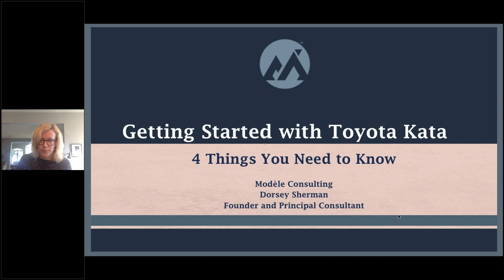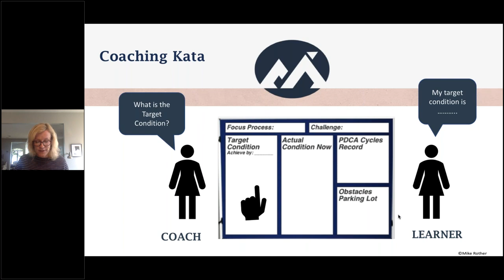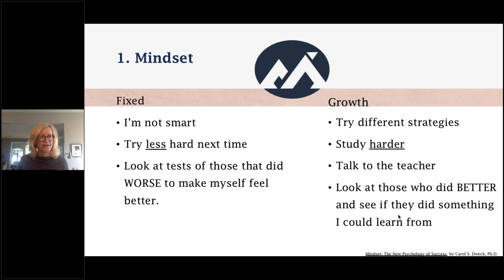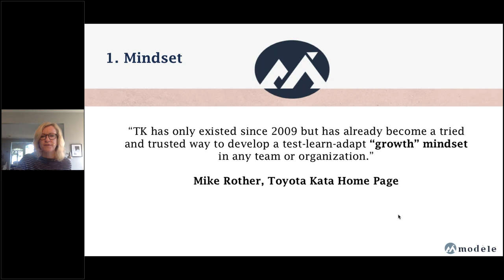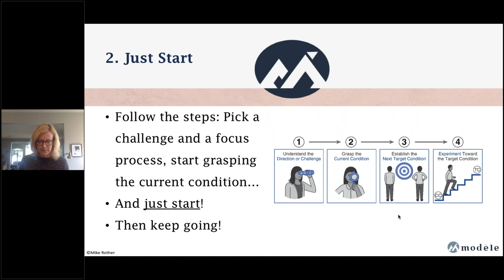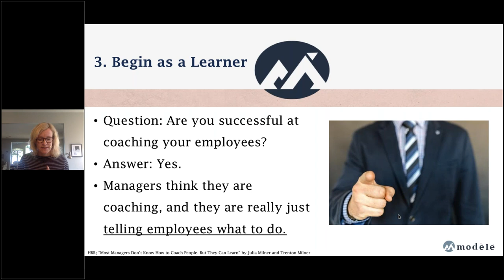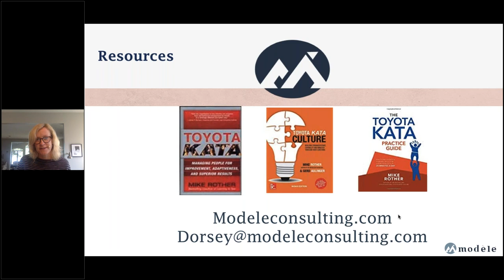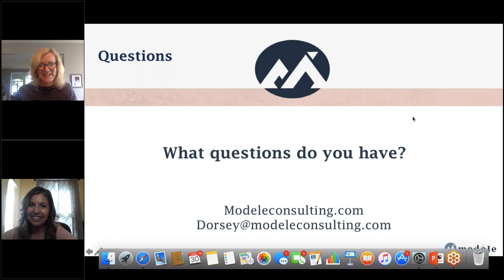4 Things you need to know before getting started with Toyota Kata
Facilitated by Dorsey Sherman, Founder of Modèle Consulting, and former presenter at the Toyota Kata Summit... Join Kata practitioners from around the globe at the annual Kata Summit.